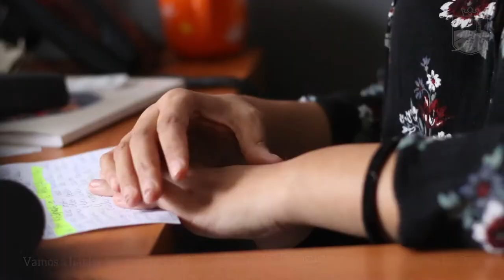Reacciones ante COVID por Roes Mary Paredes (1/5)